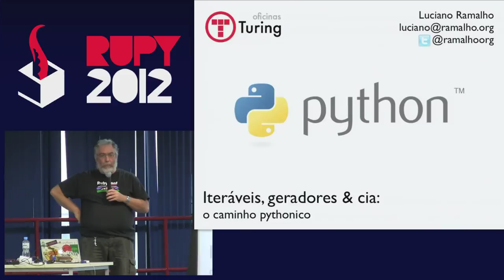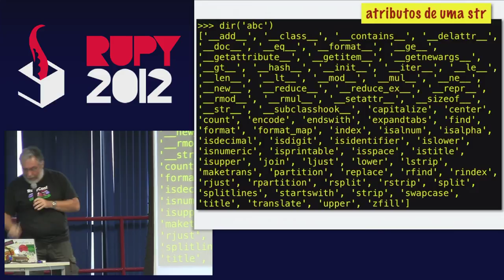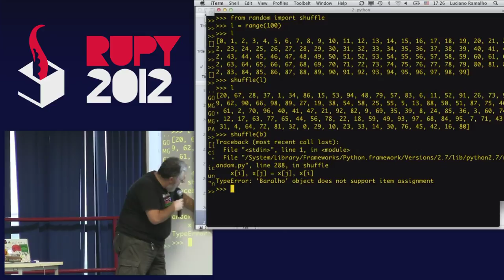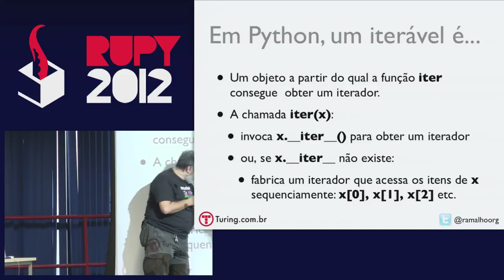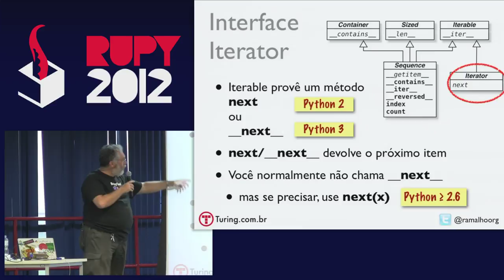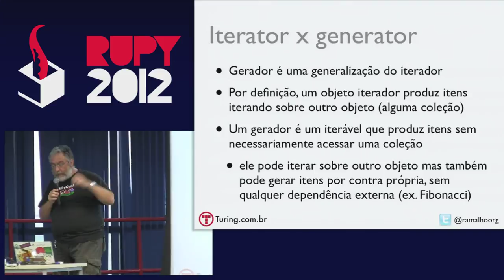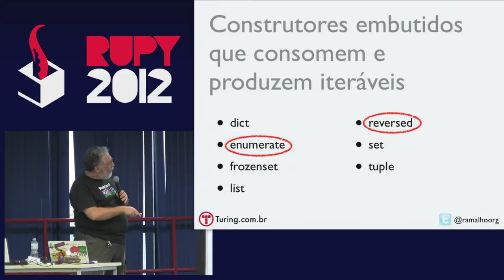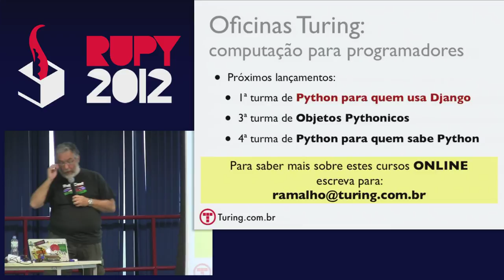Iteração em Python: do básico ao genial - Luciano Ramalho - Rupy 2012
Todos sabem que Python tem o laço for mais fácil que existe. Mas se você não usa geradores, está deixando de aproveitar um recurso poderoso. Partimos do pattern Iterator e mostramos seus usos práticos e suporte nativo na linguagem, incluindo funções e expressões geradoras, que permitem lidar com massas de dados muito grandes de modo eficiente com baixo consumo de memória. Ao final, ilustramos o uso de funções geradoras em uma ferramenta para conversão de bancos de dados.